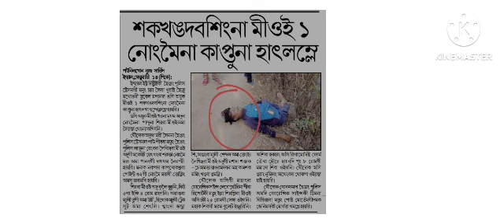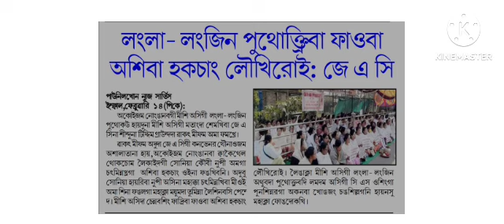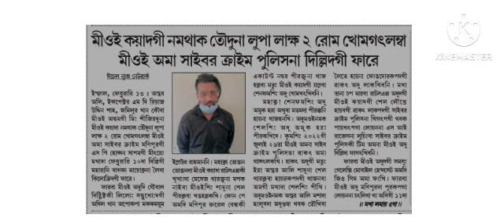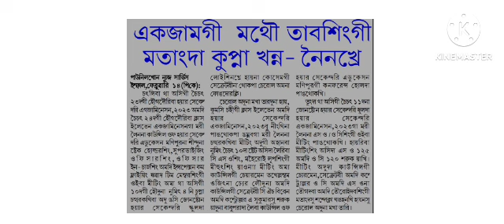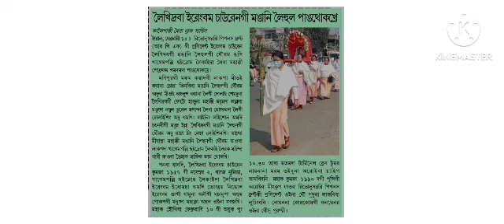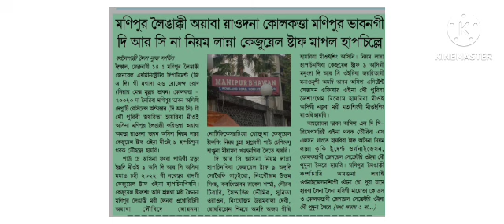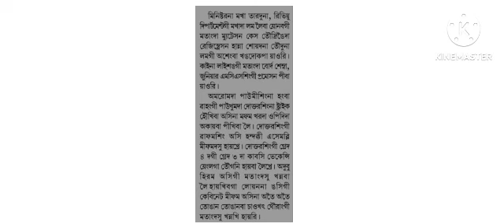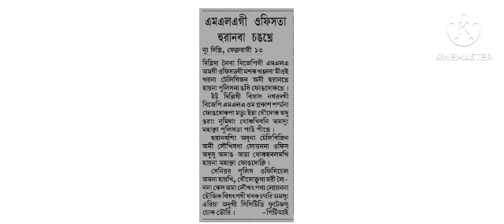Angkpa pao 🥱 MLA 1 gi Office ta huranba changduna Hurankhre Haire